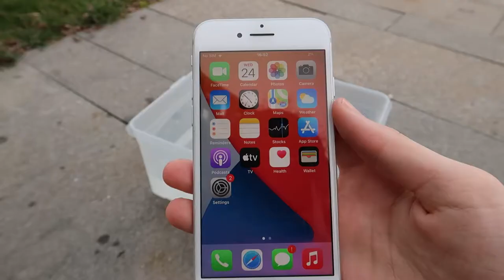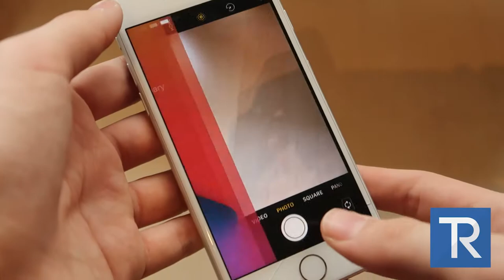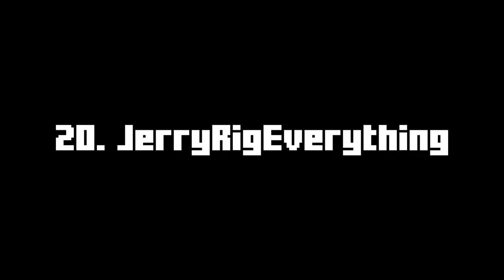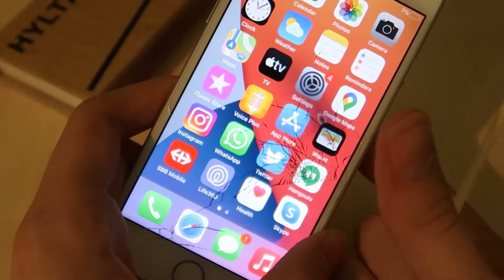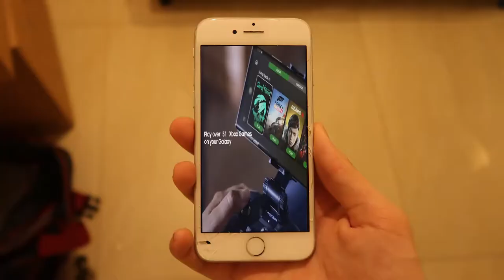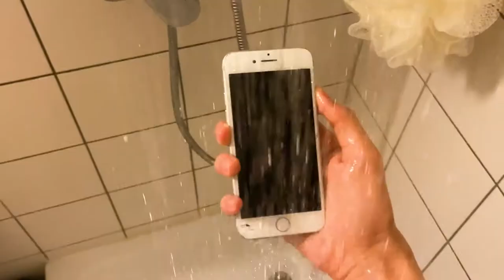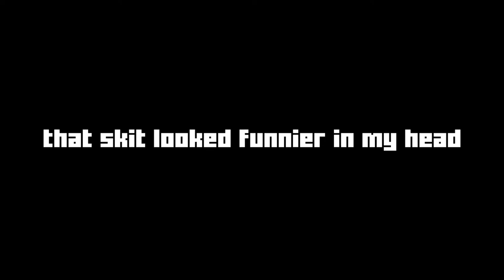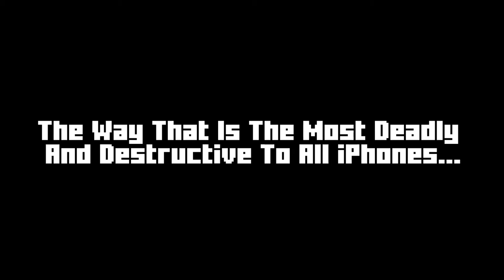50 WAYS TO BREAK AN iPHONE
[DISCLAMER]
The iPhone 7 used for this video was already broken. The mic didn't work and the SIM reader couldn't read SIMS.

What's up guys, welcome to the biggest project I've ever done on YouTube, 50 Ways To Break An iPhone.
This video took about 6 months to make, so I hope you guys all love it.

►Equipment -
PC Recording Software - OBS Studio

Xbox Gamertag - CatsiezGaming
Steam - Catsyz
Nintendo ID - Catsyz